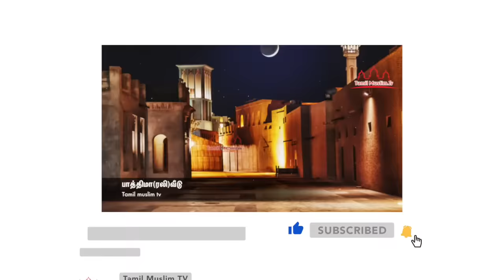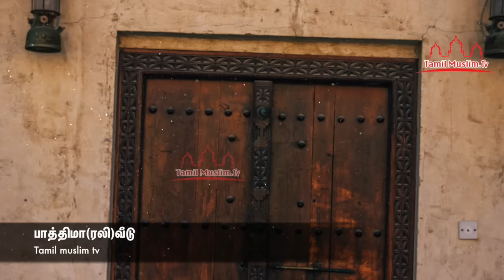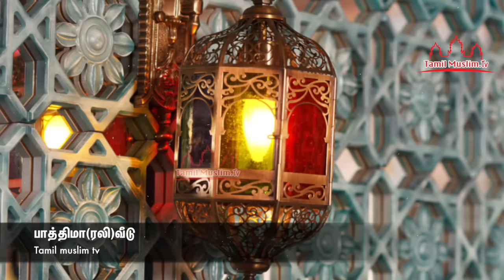பாத்திமா(ரலி)வீடு | Tamil Muslim Tv | Tamil Bayan | Islamic Tamil Bayan | தமிழ் பயான்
பாத்திமா(ரலி)வீடு
தமிழ் பயான் 2020